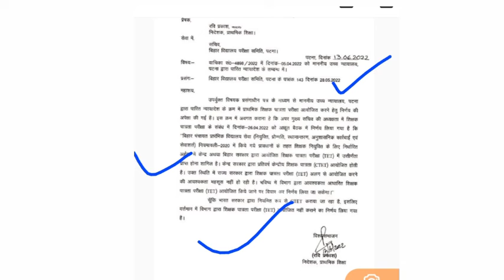सातवें चरण की शिक्षक बहाली प्रक्रिया से पहले BTETआयोजन को लेकर किया स्पष्ट | Primary teacher vacancy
bihar primary teacher big update
bihar teacher news, bihar physical,
Bihar niyojan, teacher, Bhihar physical niyojan,
1to5
1to 8
primary school teacher news
upper primary school teacher news
bihareducation
raviprakash sir
education news bihar

Keeping supporting ❤
Jai Hind 🇮🇳